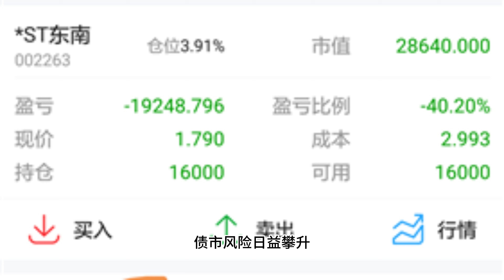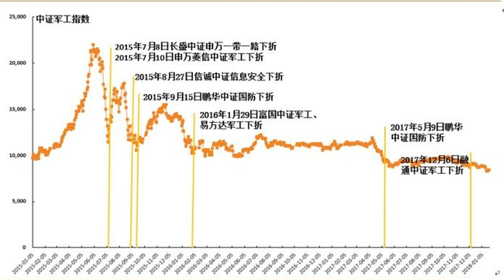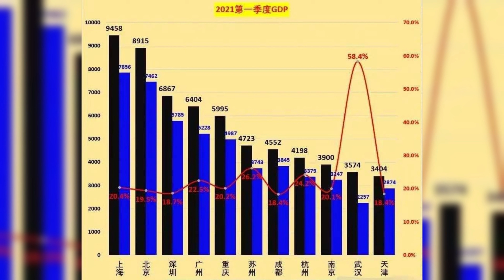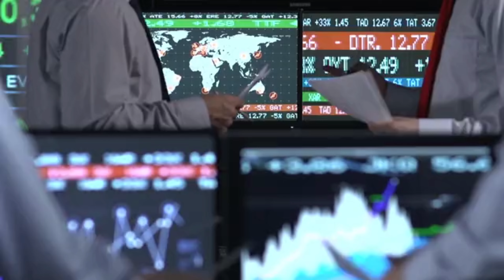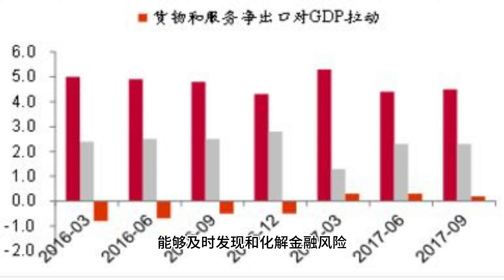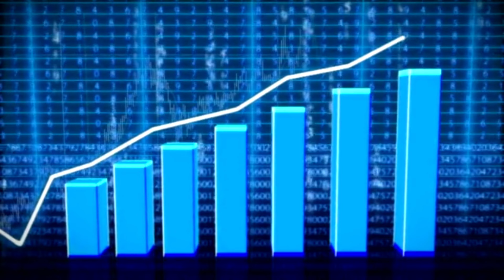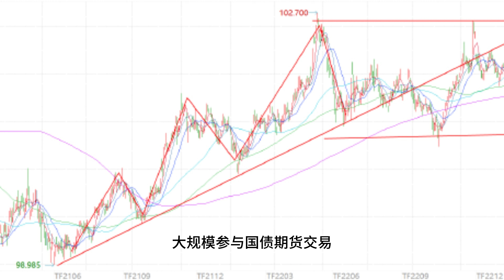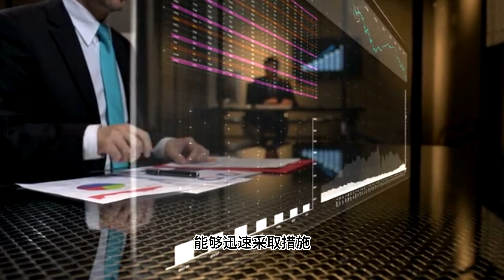【Boss時政經濟】基金大佬集体哭求，放开国债期货限制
2024年，基金大佬们集体“闹脾气”，要求放宽国债期货限制？他们哭诉风险控制不住，难道真的是巧妇难为无米之炊？Boss今天就带你深扒背后的真相！债市泡沫越吹越大，基金经理们真的在为韭菜着想吗？他们葫芦里到底卖的什么药？放开限制究竟是风险对冲还是风险加剧？Boss带你一文看懂国债期货背后的经济迷局！更有深度分析中国经济面临的十大顽疾！想要了解金融市场最新动态、洞悉经济未来趋势，就赶紧点进来看看吧！